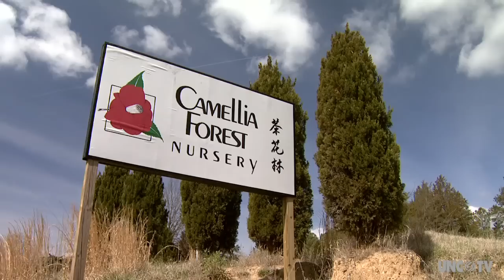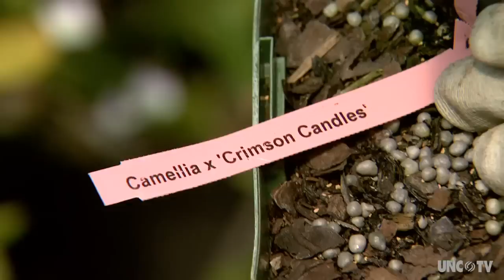Camellia Forest Nursery on UNC-TV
Bri Gluvna, self-described plant nerd, introduces us to, Camellia Forest Nursery, one of the largest specialty camellia dealers in the country.
Located in Chapel Hill, NC
Produced for UNC-TV by David Huppert
Directed by Peter Bell

@huppdiggs final NC Now piece!